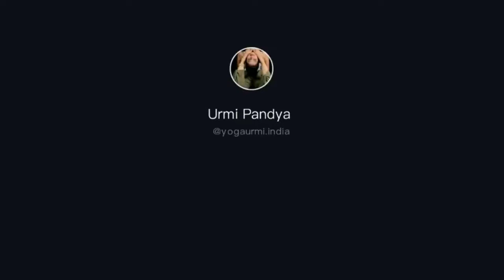होट गर्ल योगा टिप्स YogaUrmi | 🔥Hot Indian Desi girl yoga urmi p21 videos | January, 2020 Yoga t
होट गर्ल योगा टिप्स YogaUrmi | 🔥Hot Indian Desi girl yoga urmi p20 videos | January, 2020
Yogaurmi.india
Yoga tips for Indian girl Tik Tok video

Yogaurmi yoga workout health tips

TikTok video
Yogaurmi Tik Tok videos
Hi guys I am yoga

yoga tips Indian girls, Hot sexy girl yoga Indian yoga tips

HOT SEXY INDIAN GIRL YOGA TIPS VIDEO